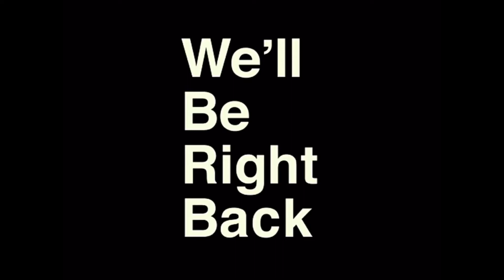Attempting ROBLOX TTOH (did not try)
very cringe bc I’m way better now